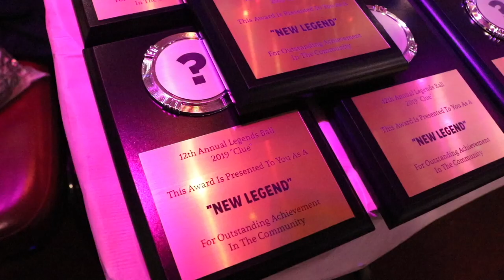OTA Face 1/4 @ The 12th Annual Legends Ball